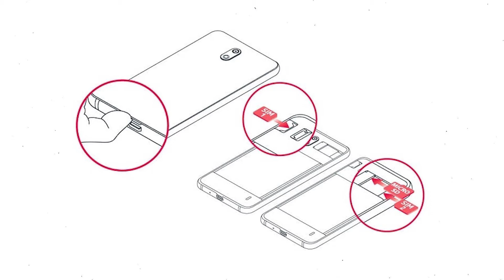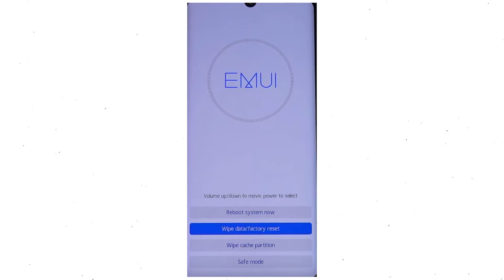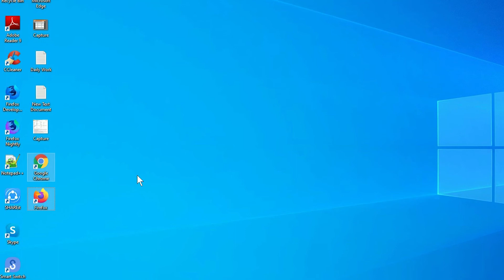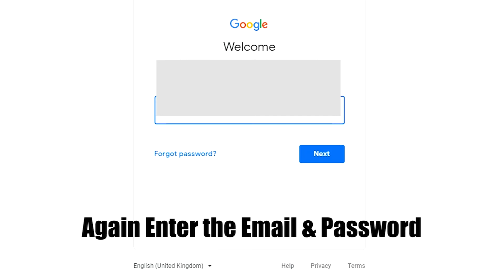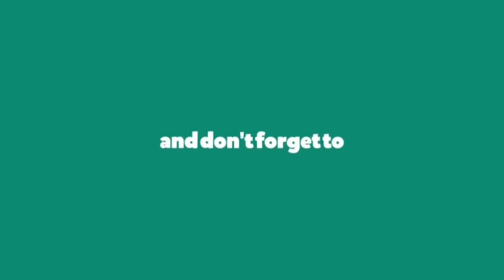How to Hard Reset & Unlock Huawei P30 Pro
You can easily Hard Reset Huawei P30 Pro android mobile here. You can also unlock Huawei P30 Pro phone when you forgot the password.

In this video, you can learn how to reset Huawei P30 Pro android phone in different ways.

Video Contents
How to Hard Reset Huawei P30 Pro.
Reset Huawei P30 Pro without password.
Unlock Huawei P30 Pro Android phone.
Reset Huawei P30 Pro with Google Find My Device.
Wipe/delete data on Huawei P30 Pro.
Huawei P30 Pro format when forgot password.
Huawei P30 Pro bypass google account protection.

Hard reset Huawei P30 Pro

First, Switch off your Huawei mobile, by holding the power button.
After that, hold down the Volume Up + Power Button.
When you see the  Huawei or Android Logo screen, release all the buttons.
Afterward, choose to wipe data/factory reset option, Top on your screen.
Next, type YES And Top on Wipe data/Factory reset.
Then you will see verification required on your screen And top on Wipe data/factory reset.
Well done, You are successfully Hard Reset your Mobile.